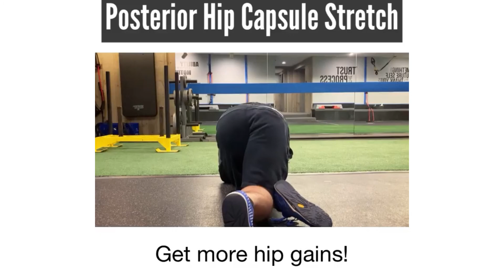Posterior Hip Capsule Stretch